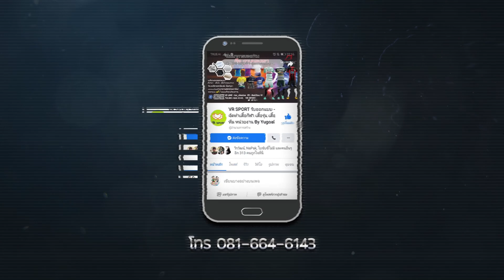กองการพานิชย์ VS ลุงเหงา 15 ก.พ.2567 การแข่งขันกีฬาวอลเลย์บอล เทศบาลตำบลคลองใหญ่ คัพ ครั้งที่ 7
กองการพานิชย์ VS ลุงเหงา  15 ก.พ.2567
การแข่งขันกีฬาวอลเลย์บอล เทศบาลตำบลคลองใหญ่ คัพ ครั้งที่ 7